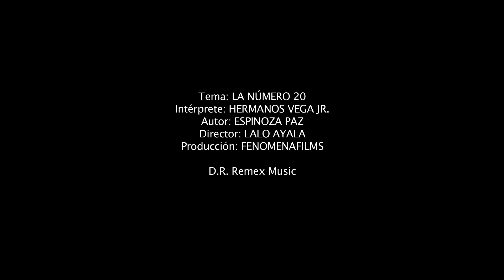Hermanos Vega Jr. - La número 20 (Video Oficial)